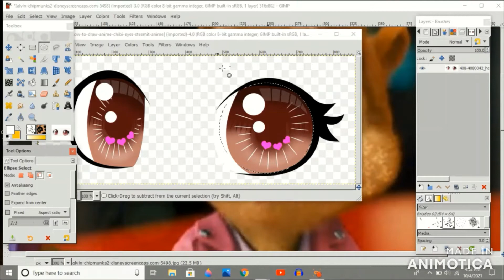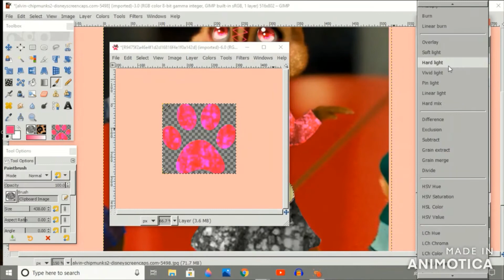editing alicia.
HIIIIIIIIIIII!~
Do you guys like my new profile pic? I hope so!

~UPCOMING VIDEOS~
1. Creating Characters using my spiritual colors!
2. I'd rather sleep animation meme!